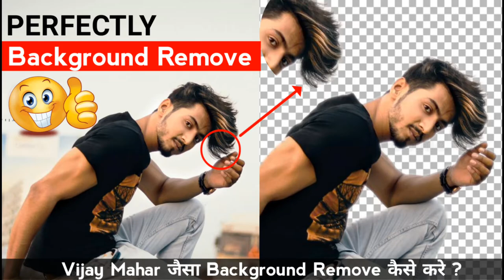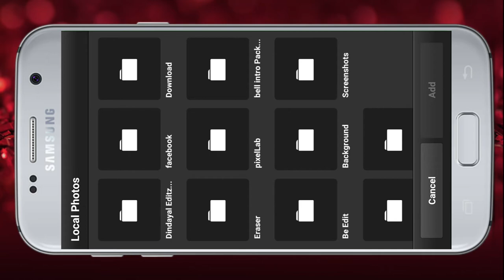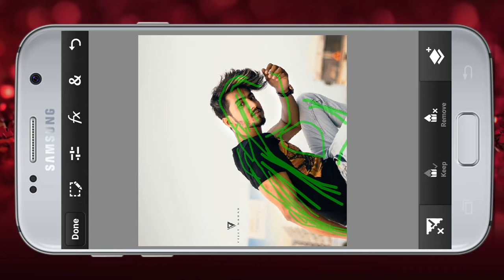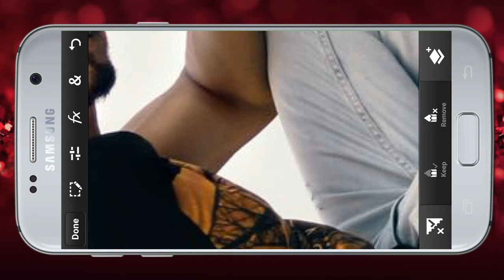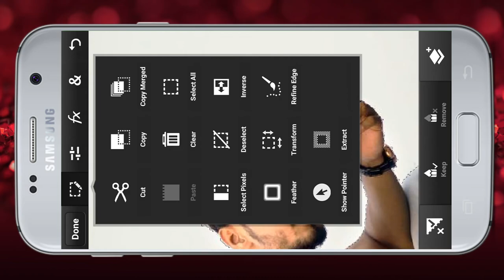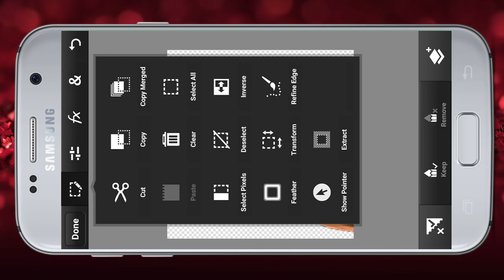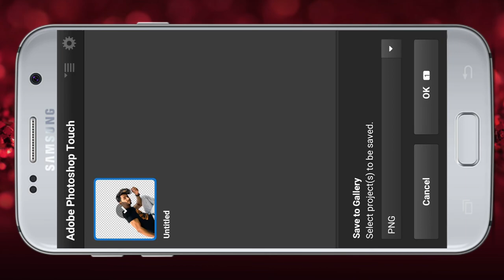Remove Background Perfectly In Ps Touch | Scribble Selection Tool | Refine Edge Tool | Full Tutorial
I hope you enjoy this video or very helpful for you.

▶ Previous Videos